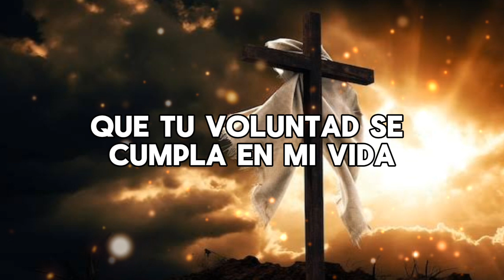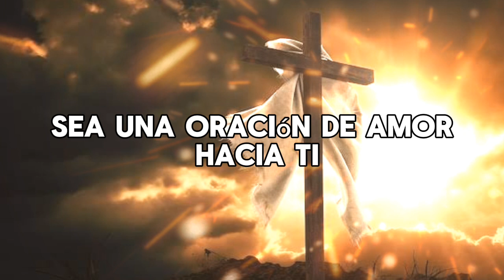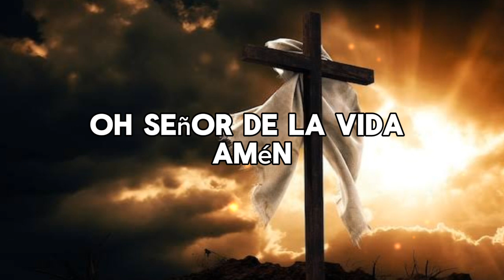❤️ ORACIÓN DE LA NOCHE DE HOY MARTES 16 DE ABRIL DEL 2024 ❤️